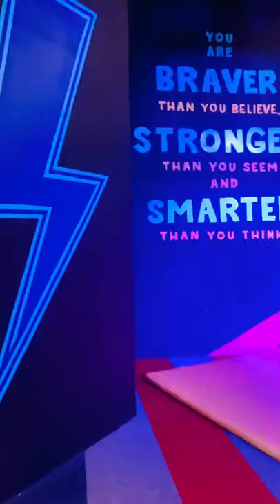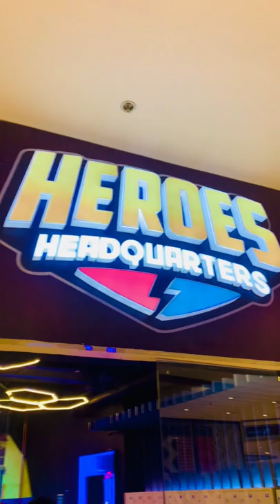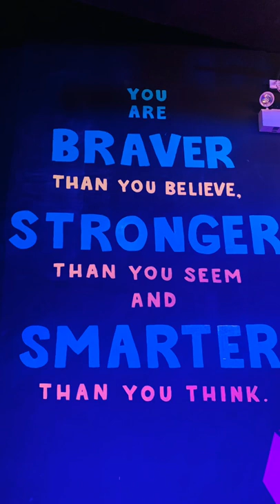Jareds Birthday + Heroes Headquarters August 2022 | Jared Lyon Duncil